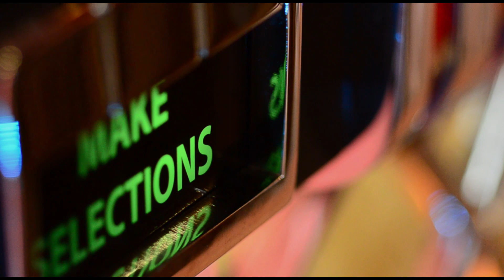Serge GAINSBOURG - Black Trombone (ROSE TROMBONE cover)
Bonjour et bienvenue à tous,

nous vous présentons ici notre premier vidéo clip afin de vous faire découvrir l'univers de ROSE TROMBONE chanson lounge.
Nous sommes un trio de covers de chansons françaises et de variétés internationales, aux accents jazzy, latin et world music .

composition du trio :
- chant : Apolline Nicoll
- piano : Vincent Bernolin
- percussions, looper, basse, guitare et choeurs : SPAD

LE CLIP :
Images & lumières : Samba GUEYE
Montage : Samba GUEYE, Apolline Nicoll, SPAD
Mixage son : SPAD
Mastering son : Denis CAPUS  V-RANDA PROD
Le lieu : un Grand merci à Xavier et Sonia
Réalisation : ROSE TROMBONE